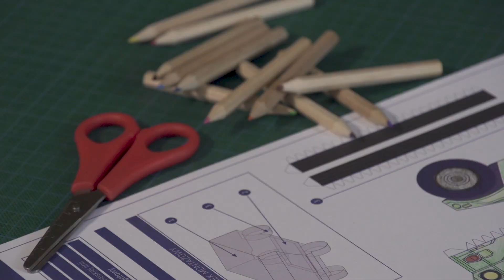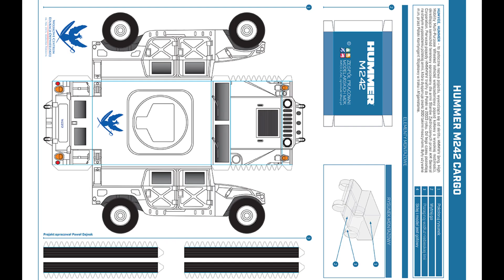eDzień Dziecka: Zobacz jak złożyć i pokolorować model pojazdu wojskowego Hummera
Zobacz jak złożyć i pokolorować model pojazdu wojskowego Hummera.

Materiał Ministerstwa Obrony Narodowej.